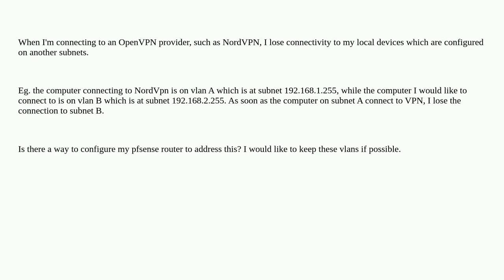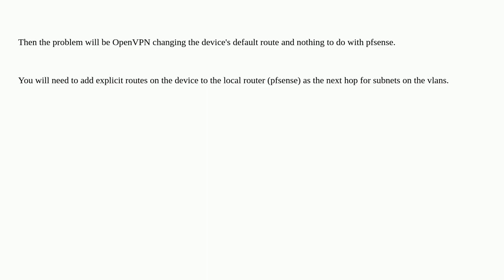Connecting to OpenVPN blocks access to local VLANs on different subnets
A special thanks goes out to the community

  openvpn vpn vlan subnet